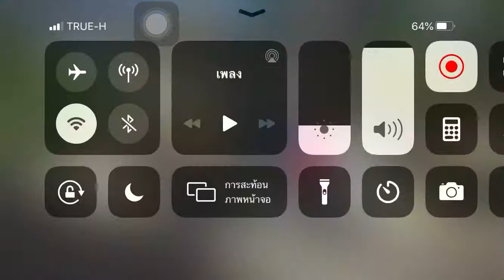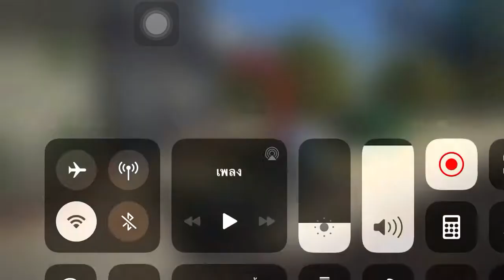ครั้งแรกของงานส่งรูปปั้น | Construction Simulator 3